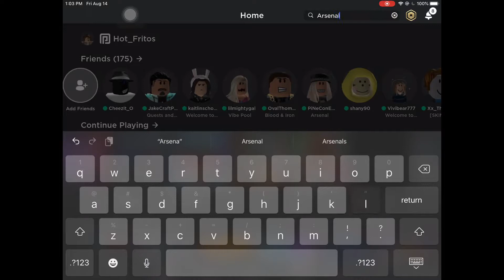youtube videos but fast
umm. yes I do like chocolate